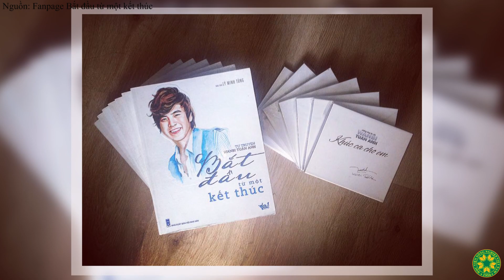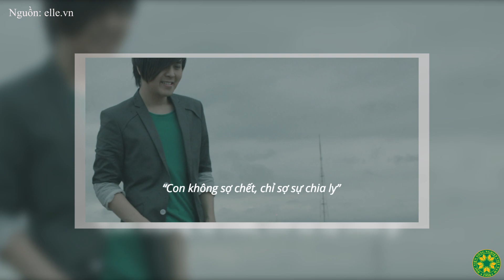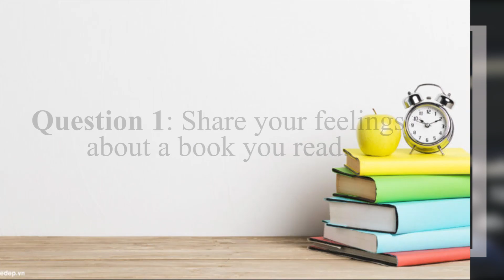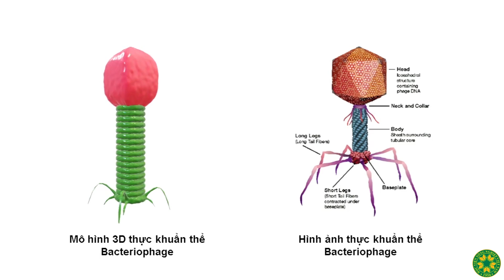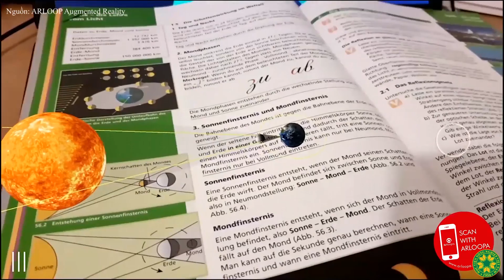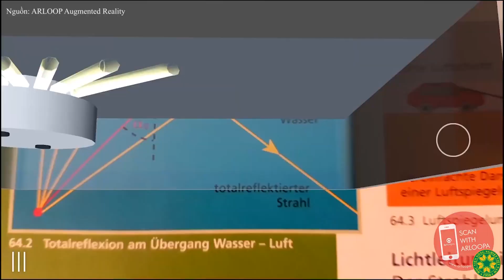SV1.041 - Bùi Minh Hải - Bắt đầu từ một kết thúc